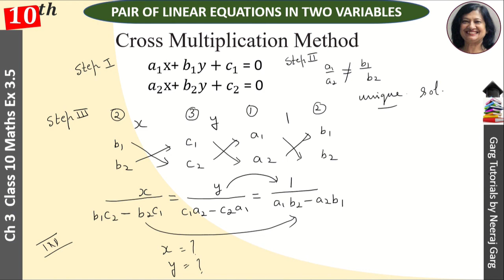Cross Multiplication Method Class 10 Ex 3.5|Pair of Linear Equations in Two Variables|Class 10 Maths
About This Video:
Here you learn NCERT solutions for Ch 3 Class 10 Maths from Linear Equations in Two Variables Class 10. In this video We learn Explanation of Cross Multiplication Method Class 10 Ex 3.5

Topic Covered:
cross multiplication method class 10 ex 3.5
cross multiplication method class 10 ch 3
pair of linear equations in two variables exercise 3.5
ncert maths book class 10 solutions chapter 3 exercise 3.5